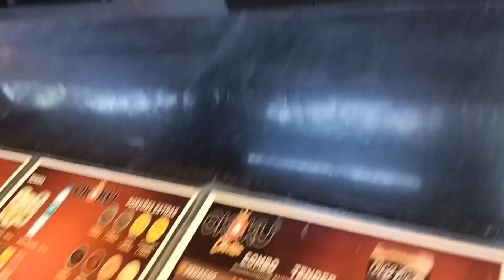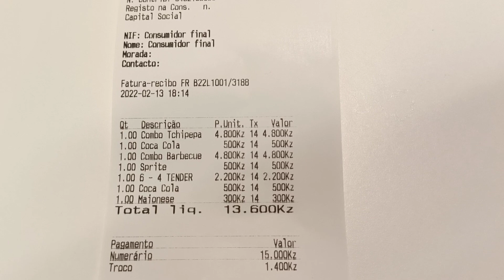BAIA DE LUANDA, FEVEREIRO 2022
Scenes at Baia De Luanda Angola, February 13, 2022.